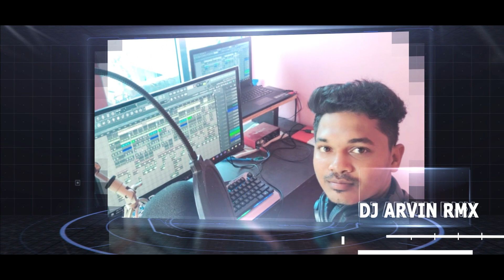THE STREET MUSIC VOL 2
The Second Album of DJGRX

Our Team mates